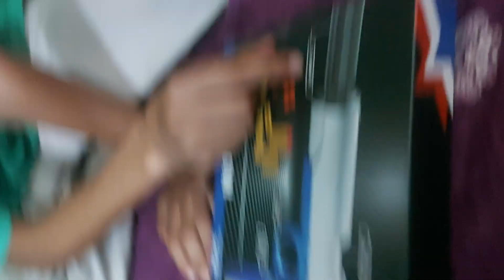13 October 2023